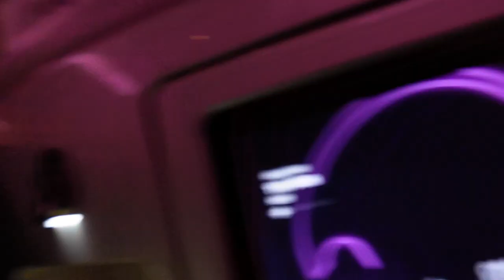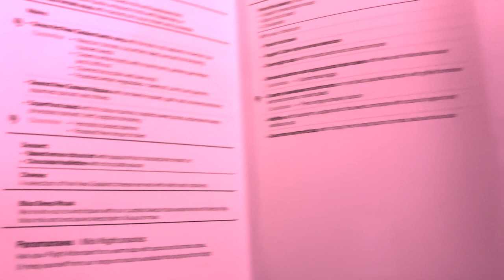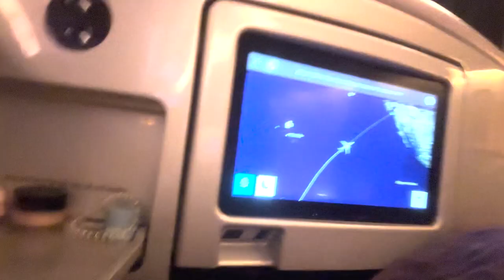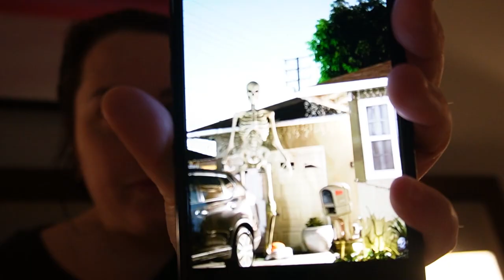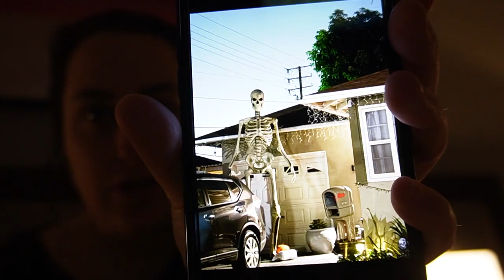I FLEW BUSINESS CLASS TO LOS ANGELES!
Love ya'll.